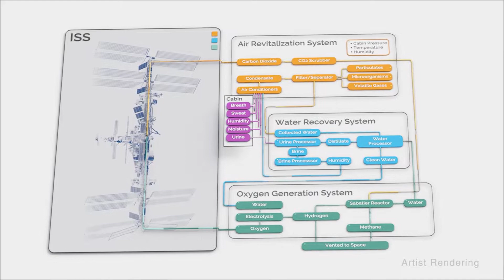Space to Ground: Igniting the Future: Dec. 8, 2023